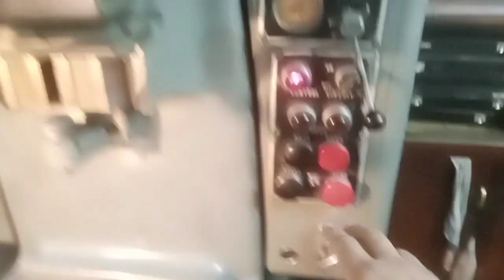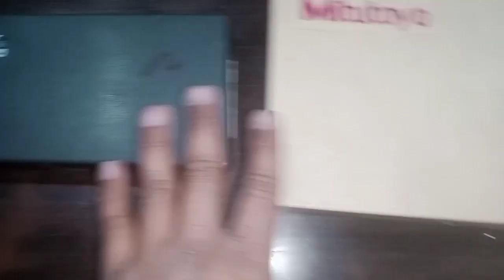3rd Bush bhi complete hony wala hai